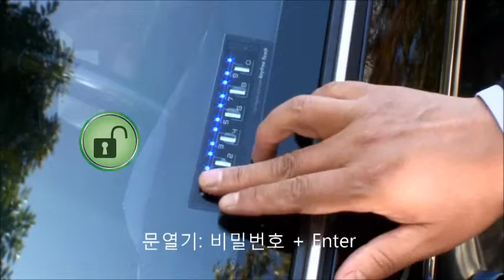쏘울 리모컨분실 스마트키분실 걱정없는 더벙커시즌5 자동차도어락